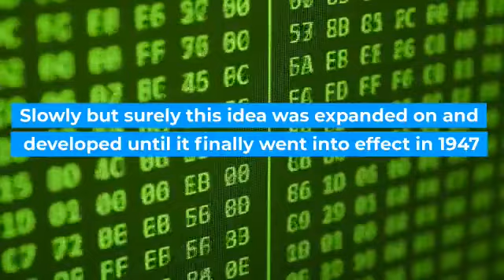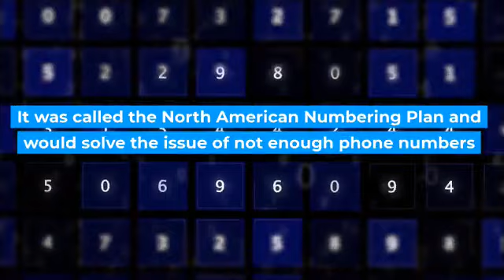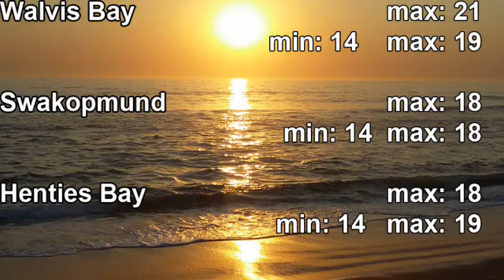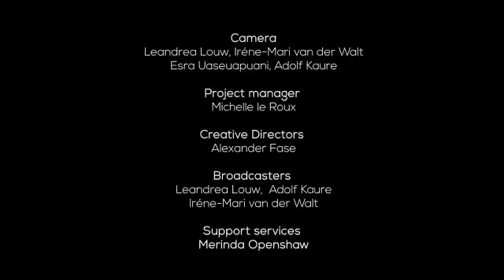Erongo Talk, episode 124 - 10 November 2020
Otis Daniels joins you from Godenfang - Urban Farm and Kitchen Walvis Bay with the latest news, weather, tides as well as Grumpy's fishing report.

Our interview is with the mayor of Usakos Akser Mwafangeyo who talks about the interventions council took to mitigate the impact of Covid-19, some positive developments taking place and existing investment opportunities in the town.